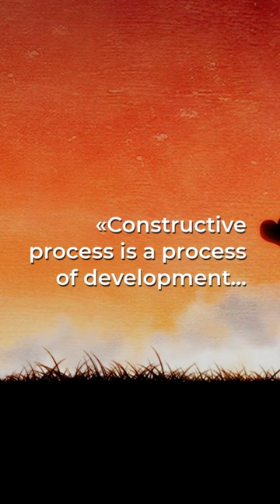Unlocking Infinite Potential: The Art of Constructive Learning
Constructive process is a process of development and learning is a process of reconstruction of nature. | Sukavich Rangsitpol